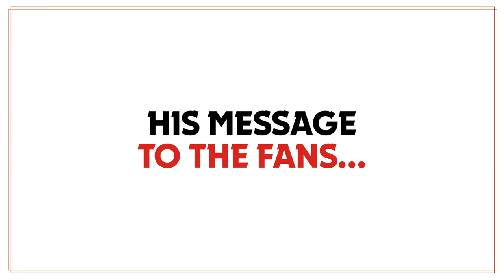𝐃𝐮𝐫𝐚𝐧𝐝 𝐃𝐢𝐚𝐫𝐢𝐞𝐬 presents up & close with Striker, 𝐌𝐚𝐫𝐜𝐮𝐬 𝐉𝐨𝐬𝐞𝐩𝐡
𝐃𝐮𝐫𝐚𝐧𝐝 𝐃𝐢𝐚𝐫𝐢𝐞𝐬 presents up & close with Striker, 𝐌𝐚𝐫𝐜𝐮𝐬 𝐉𝐨𝐬𝐞𝐩𝐡, popularly known as the Carribbean Sniper of Mohammedan Sporting Club Official. As the recipient of the Golden Boot for the last two Editions, he is super-duper excited to be a part of the prestigious 131st Edition of the 𝐈𝐧𝐝𝐢𝐚𝐧𝐎𝐢𝐥 𝐃𝐮𝐫𝐚𝐧𝐝 𝐂𝐮𝐩.